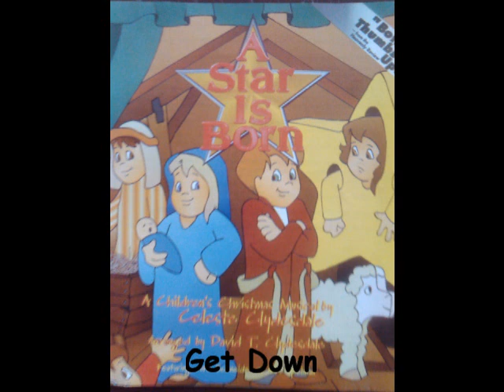Get down (2)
A Children's Christmas Musical